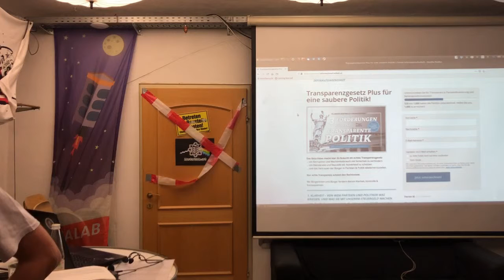37 NetzPAT 11 Verabschiedung Werner Reiter